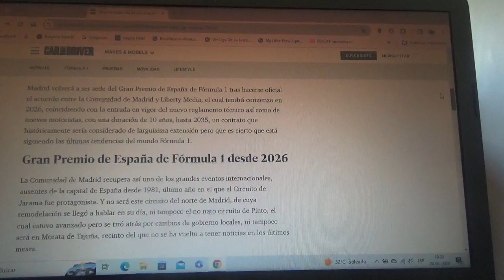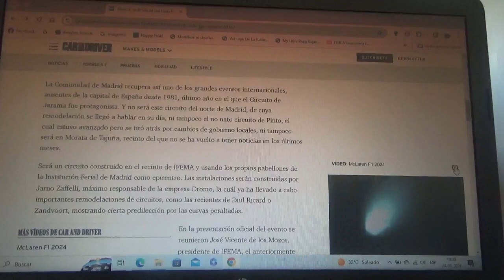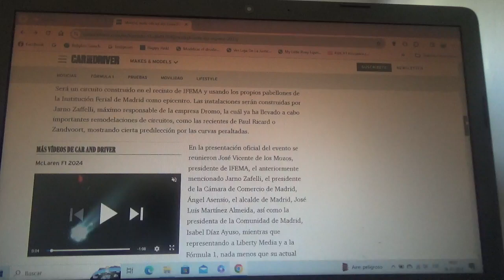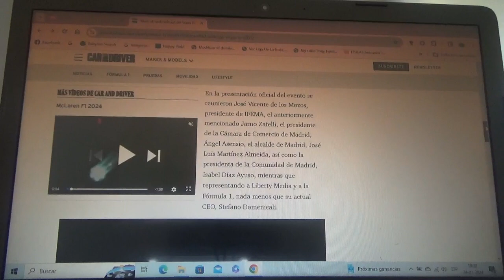El Gran Premio de España de F1 se traslada a Madrid con un trazado urbano para la Temporada 2026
Será precisamente en el recinto de eventos madrileño IFEMA(el mismo lugar donde tuvo precisamente la exposición itinerante F1 The Exhibition hace ya casi 1 año) y será además semiurbano